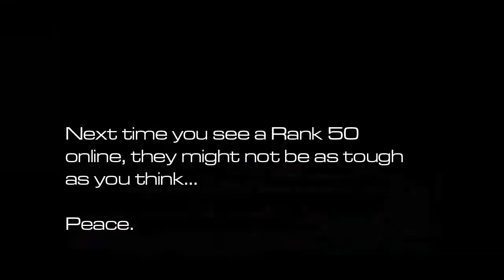SF3: Online Edition - Sticks & Stones Glitch (Cheating...)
Warning: This video does not endorse cheating online, and would probably land you a negative rep. This is an informative video to show that Iron Galaxy did a shoddy job on implementing an accurate rank system for this game.